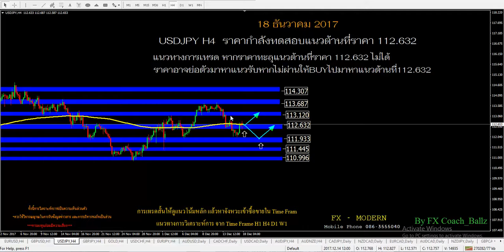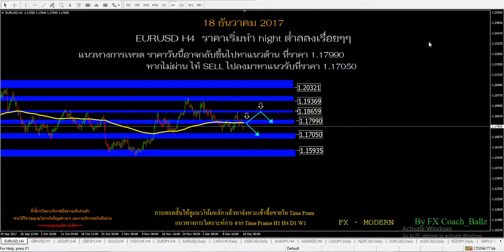แนวทางการเทรดวันที่ 18 12 2017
แนวทางการเทรด คู่  EURUSD  GBPUSD  USDJPY  GOLD GBPJPY
ทั้งนี้เป็นการวิเคราะห์ส่วนตัว
สนใจเทคนิคที่ดี และมีกำไรติดต่อมาได้เลยคะ
คุณเจี๊ยบ 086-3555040 IDLine : 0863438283
คุณซายน์ 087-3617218 IDLine : sinez_
สมัครสมาชิกภายใต้ลิ้งแล้วส่งรหัสไอดีให้ทีมงาน